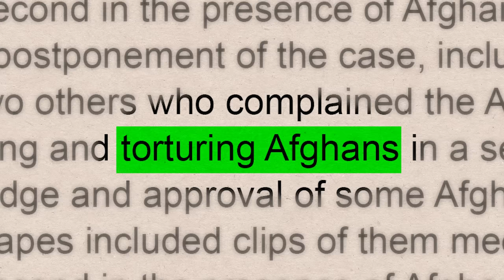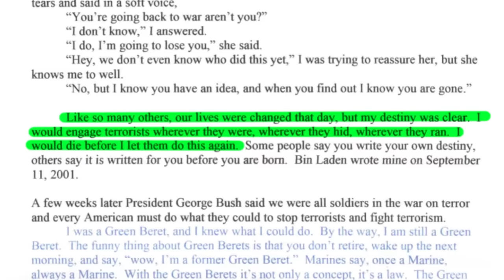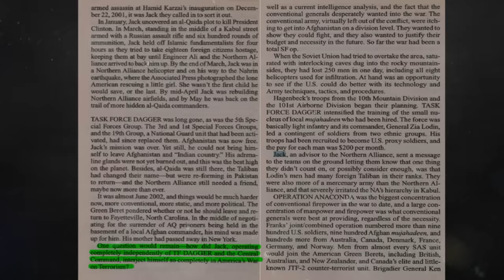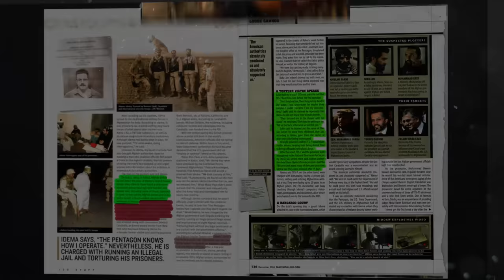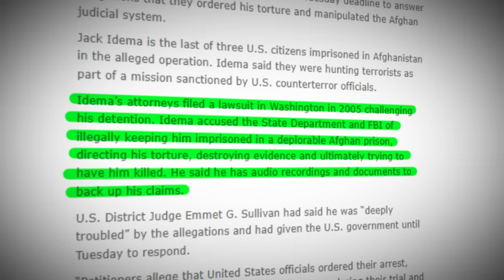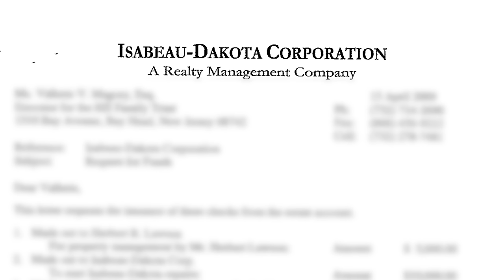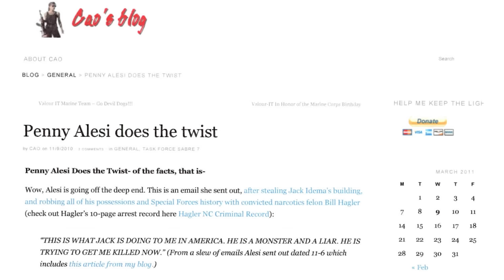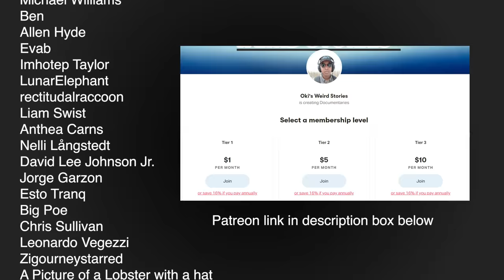The King of Stolen Valor (Documentary)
The Story of Jack Idema

Salem

Special thanks to Aliwos and Truthbooth